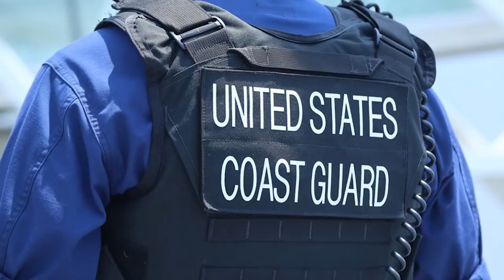Beach Wedding Quickly Takes a Turn When the Groom Stops His Vows to Jump in the Ocean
A person's wedding day is one of the biggest days of their lives. It is the day that you promise to spend the rest of your life with another person while your friends and family watch. Many people spend years planning their wedding, and they spend thousands of dollars. Unfortunately, no matter how much you plan, things happen. The weather might not cooperate, the best man is hungover, the flower girl decides that she doesn't want to walk down the aisle, or the dress tears. There are plenty of things that can go wrong during a wedding, and they cannot be avoided. This is something that Zac and Cindy Edwards learned on their wedding day.

Zac and Cindy lived on the southern coast of Alabama. Zac was an officer with the Coast Guard and a marine scientist. He was stationed near Sector Mobile, Alabama. He loved the ocean, so when he proposed to Cindy, and she said yes, it was his dream to have a wedding by the ocean.

At first, the couple was going to have a small family outing. After talking a bit about their wedding and Zac's love of the ocean, they ended up planning a beautiful beach wedding. They thought that the beach would be the perfect place to begin their lives together.

The couple woke up on their wedding day, and it was cloudy. Fortunately, shortly before the wedding, the clouds moved out and opened up to clear skies. The waves that day were very choppy and dangerous. There were flags on the beach to warn swimmers that it was too dangerous to go into the water. Zac and Cindy thought that this would be good since they wouldn't need to worry about people running around the beach and in the water during the ceremony. Everything seemed too good to be true.

The ceremony began, and Cindy walked down the beach toward Zac. He says that he knew that he was meant to spend the rest of his life with Cindy. When he saw her walking toward him, he lost it. She looked so beautiful, and he couldn't have been happier. Right after the couple said, "I do," they walked closer to the water to take photos. It was then that Cindy saw something in the water and pointed it out to Zac.

What Cindy saw was a boy named Jamel Robinson out at sea struggling to stay afloat. A strong current had carried the boy 300-feet offshore, and he couldn't swim back. Since Zac was in the Coast Guard, he knew how dangerous swimming was when the red flag was raised. He says that people ignore the signs, thinking that they can still swim. People were ignoring the signs all day, which meant that the lifeguards were all out trying to rescue other swimmers. This left Jamel in the water alone. Cindy looked at Zac and told him to go rescue the boy.

Beach wedding quickly takes a turn when the groom stops his vows to jump in the ocean. Two other people jumped in the water to help, but Zac knew that it would be too dangerous. He borrowed a boogie board from the man who tried to help so that he could use it as a flotation device. The woman went out in the water with Zac to help save the boy.

By the time they got to Jamel, he was struggling to stay above water. They got the boy on the boogie board, but since Zac was still wearing his pants, he was weighed down. The lifeguards were nowhere to be found, so Zac and Jamel were both in danger. Zac started swimming to shore with Jamel on his back, but the current was too strong. They were hundreds of feet away from the shore, and he began to panic. Cindy was standing watching, and she started panicking as well. Finally, Zac heard the jets skis coming, and he knew that they would be alright.

When Zac and Jamel got back to shore, Cindy ran over to hug her new husband. His nose was bleeding, and he didn't want to get blood on Cindy's dress, so he got checked out by the lifeguard and cleaned himself up before he celebrated with his wife. Fortunately, Jamel was going to be alright as well.

Jamel and his mother were so thankful to Zac that they invited him to his graduation party. The pastor who married the couple said that Zac was a hero. He suggested that the couple get married the day before, and fortunately, they didn't. Had the wedding not taken place on that day, Jamel and the two people who were going to save him could have died. Everyone was lucky that day.